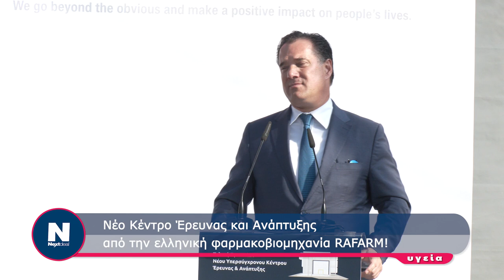RAFARM Νέο Κέντρο Έρευνας